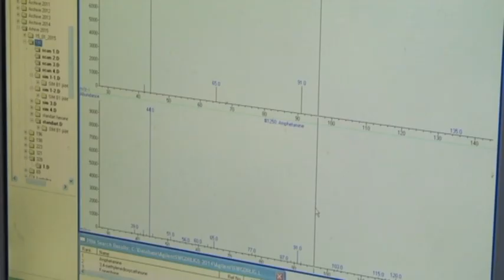Помер від болю: На Житомирщині чоловік зізнався у моторошному вбивстві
Село на вухах. Біля старенького будинку працює поліція. Там сталося моторошне вбивство. Чоловіку перебили практично всі кістки. З'ясувалося, що таке страхіття накоїв сусід нещасного, який сам згодом прийшов до поліції